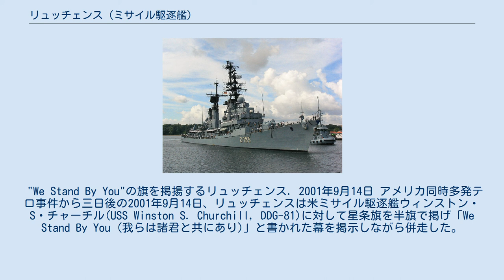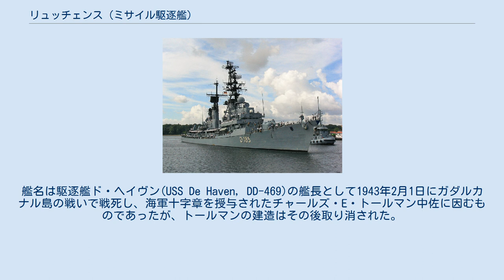リュッチェンス (ミサイル駆逐艦)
リュッチェンス(Lütjens, D185)は、ドイツ海軍のミサイル駆逐艦。
リュッチェンス級駆逐艦の1番艦。
艦名はギュンター・リュッチェンス提督に因む。
 リュッチェンスは1966年3月1日に、DDG-28 としてメイン州バスのバス鉄工所で起工する。
1967年8月11日に進水し、1969年2月23日に就役した。
 "We Stand By You"の旗を掲揚するリュッチェンス. 2001年9月14日 アメリカ同時多発テロ事件から三日後の2001年9月14日、リュッチェンスは米ミサイル駆逐艦ウィンストン・S・チャーチル(USS Winston S. Churchill, DDG-81)に対して星条旗を半旗で掲げ「We Stand By You (我らは諸君と共にあり)」と書かれた幕を掲示しながら併走した。
 30年に及ぶ現役任務で800,000海里の距離を航海したリュッチェンスは2003年12月18日に退役した。
リュッチェンスはドイツ海軍における最後の蒸気タービン動力艦であり、駆逐艦として分類された最後の艦であった。
 DDG-28 はトールマン (USS Tolman, DDG-28)として建造される予定であった。
艦名は駆逐艦ド・ヘイヴン(USS De Haven, DD-469)の艦長として1943年2月1日にガダルカナル島の戦いで戦死し、海軍十字章を授与されたチャールズ・E・トールマン中佐に因むものであったが、トールマンの建造はその後取り消された。